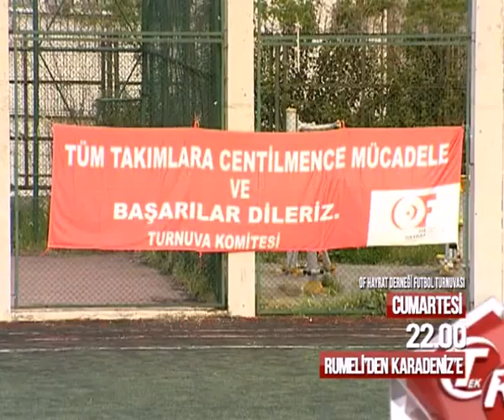OF Hayrat Derneği 17. Futbol Turnuvası Tanıtımı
Of Hayrat Derneğinin organizesinde 17 yıldır devam eden Dernekler arası futbol Turnuvası bu yılda Muhteşem bir finale sahne Oldu. Çakıroğlu Derneği Futbol Takımı ile Uğurlu Derneği Futbol takımları arasında oynanan final müsabakası nefesleri kesti. Bu muhteşem turnuvunanın tamamı cumartesi günü saat: 22.00’de Ömer Karakaş’ın hazırlayıp sunduğu rumeliden karadenize programında izleyebilirsiniz